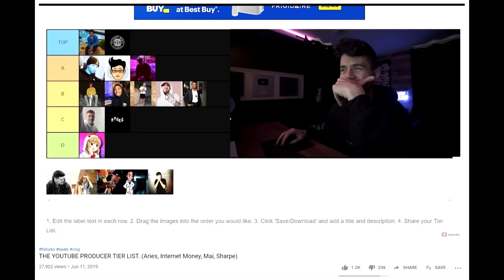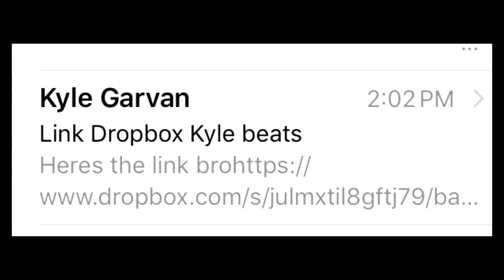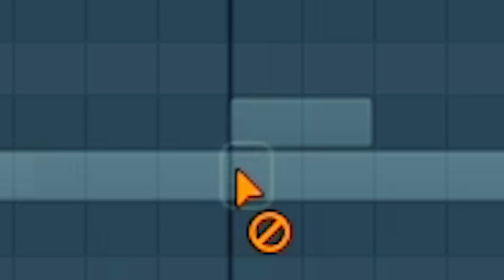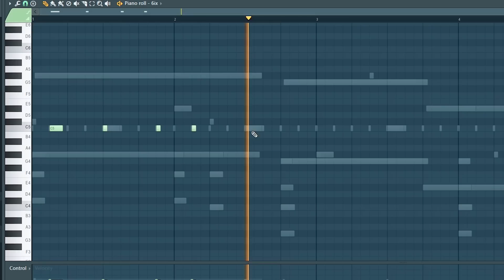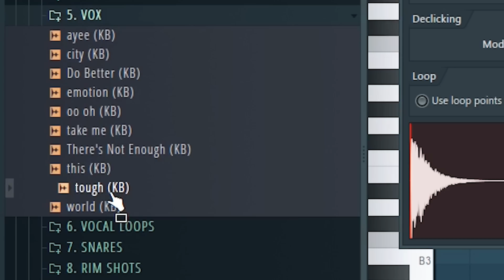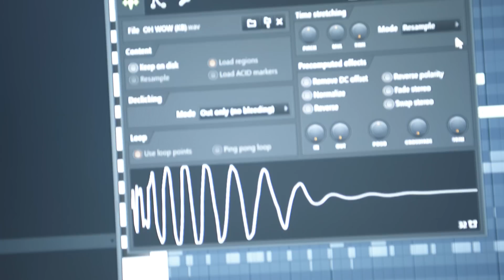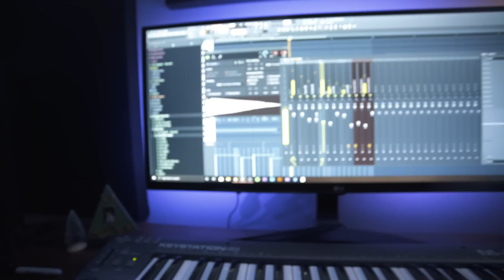BASED GUTTA HELPS ME MAKE A BEAT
(CAMERA STUFF)

PC BUILD